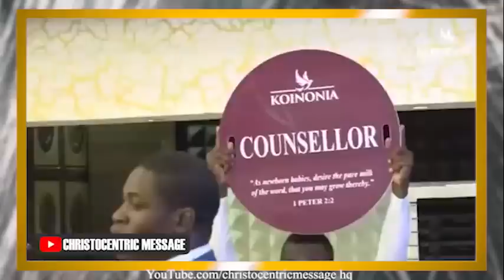THIS IS HOW TO ENGAGE THE SUPERNATURAL - Apostle Joshua Selman 2022